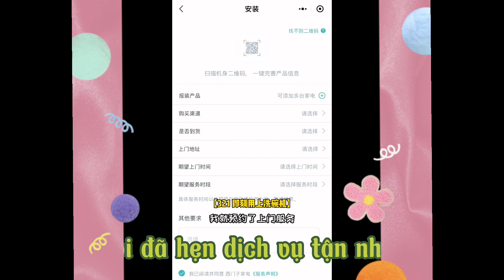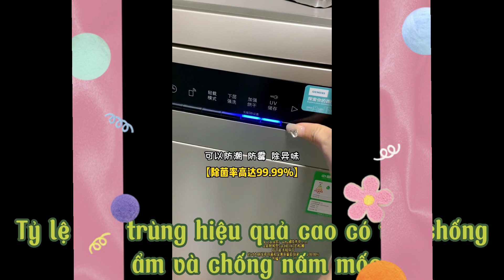Lâm Ngọc San - Trương Dật Trình|33- Trình Trình|couple kid Douyin||是你的大33🧸[Vietsub]cùng vào bếp